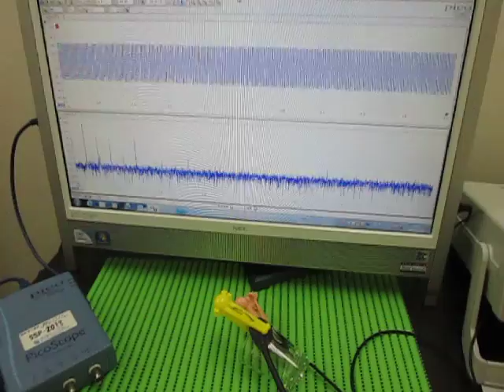超音波プローブ（受信用・発振用） Ultrasonic Tester